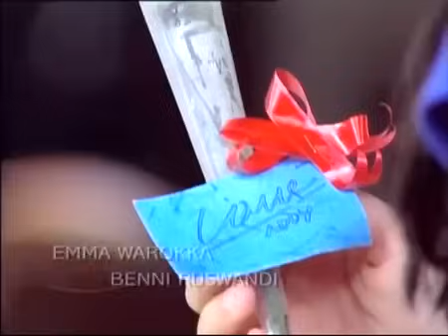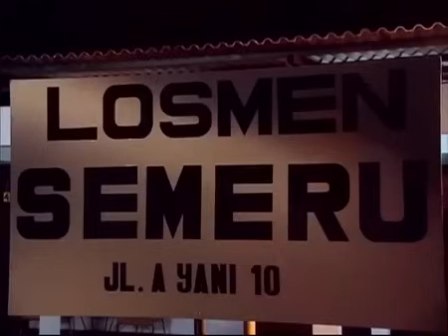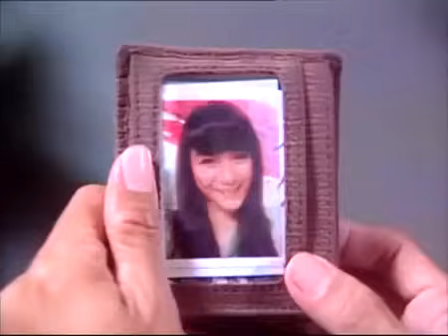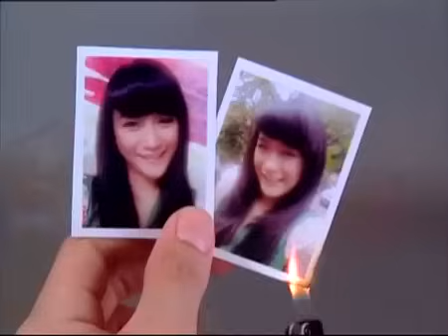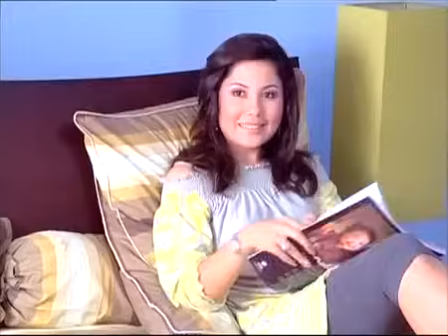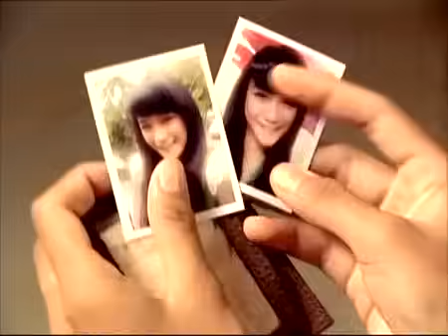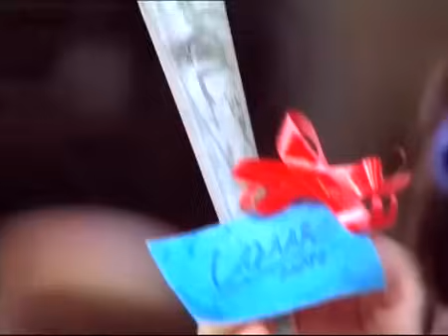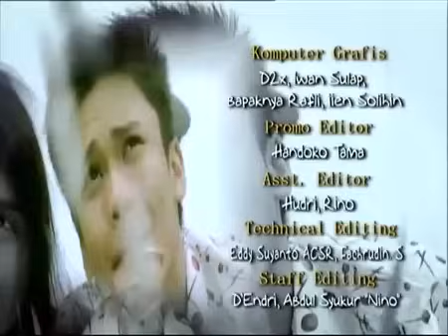FTV Aku Cinta Padamu